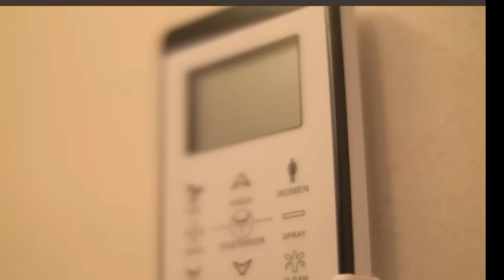MGA SIKAT NA VOLLEYBALL PLAYER , MAY HOUSE MANSION TOUR